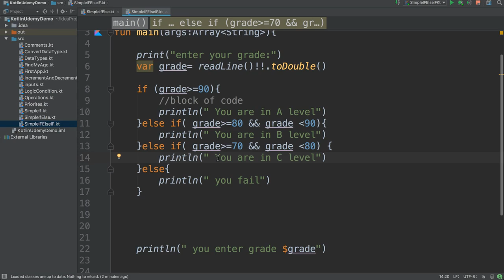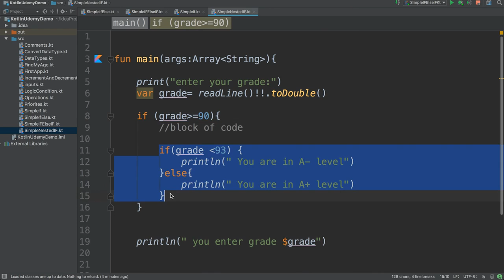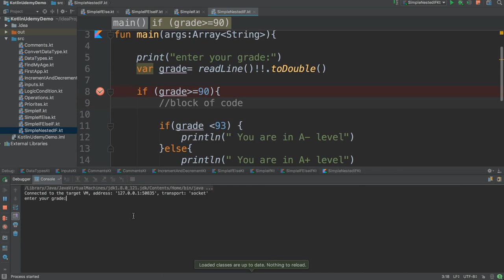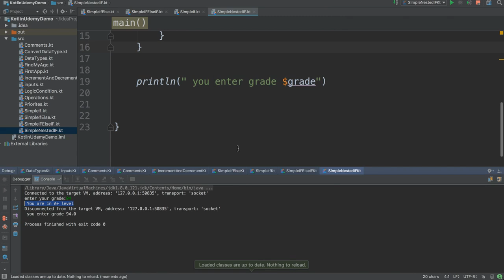Lập trình Kolin -Nguyễn Công Trình st -22 Nested IF